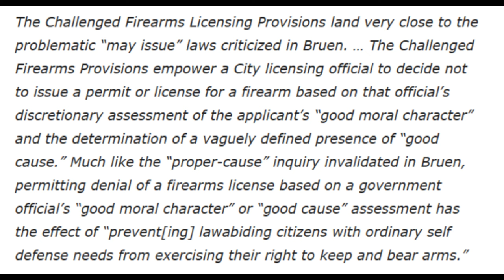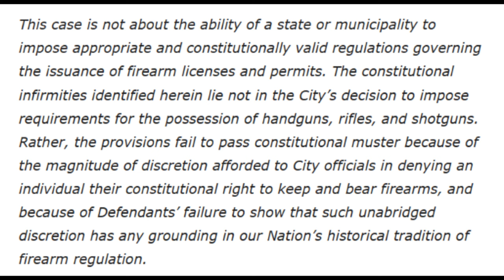U.S. District Court Judge Rules New York City's Bruen Response Laws Are Unconstitutional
U.S. District Court Judge John P. Cronan ruled that New York City's gun controls enacted after the city lost in New York Rifle & Pistol Association v. Bruen are Unconstitutional.